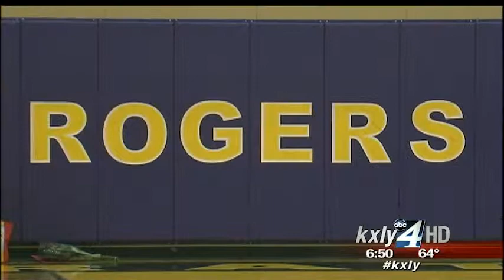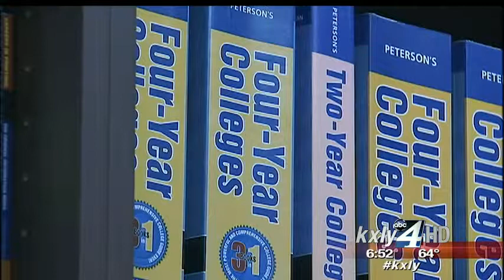Everyday Hero Nancy Pemberton goes above and beyond for her students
Thousands of high school students across our region graduated this month. It's an exciting time to take that next step, and there's one woman who's working extra hard to make sure students are prepared. KXLY4's Nadine Woodward reports.